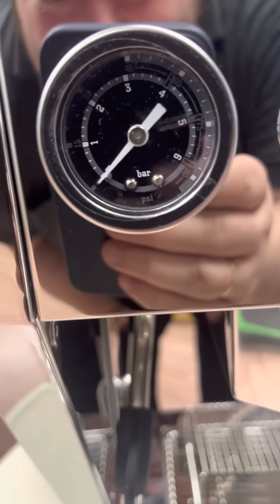Странно… Первое впечатление от рожка с Алиэкспресса за 75000 рублей.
Первое впечатление после распаковки от рожка с Алиэкспресса за 75000 рублей.
Наш подкаст, все ссылки на прослушивание в разных ресурсах собраны